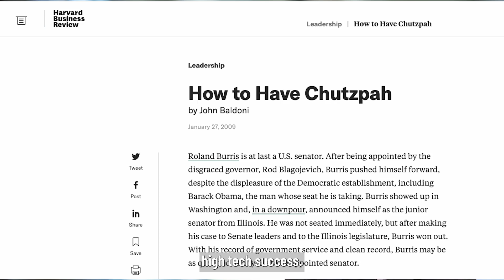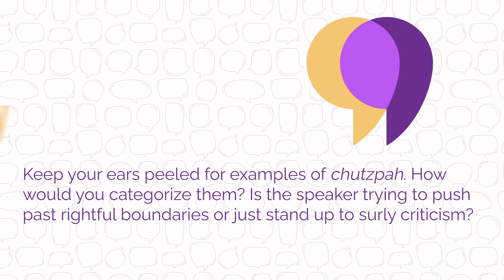Day 24: What Chutzpah!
Clean Speech Colorado Day 24: What Chutzpah!
Featuring Rabbi Benjy Rabbi Brackman From The Jewish Center-Chabad of NW Metro Denver

The care we take to guard our tongues today shall be a merit for the Almighty to guard Meir Yosef Hakohen ben Yehudis  from harm, along with all the soldiers of the IDF, and all the People of Israel.